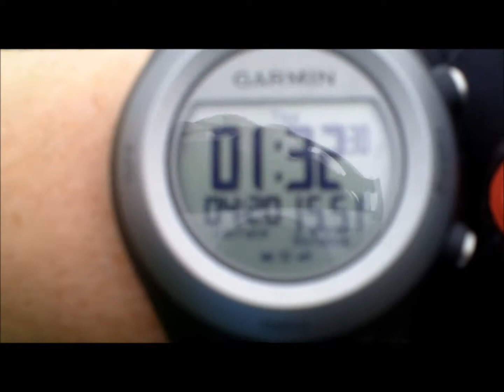Day 2 Perranarworthal to East Worlington (Land's End to John O'Groats)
Day 2 Watch our progress as we cycled from Land's End to John O Groats in aid of the Teenage Cancer Trust.
Please leave some comments/ suggestions I'll take your advice on board for the next journey 